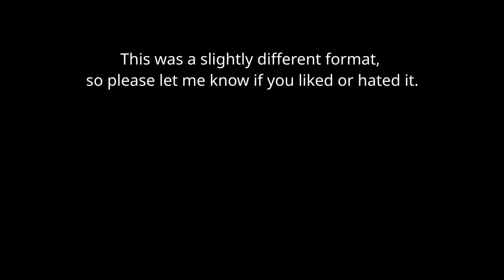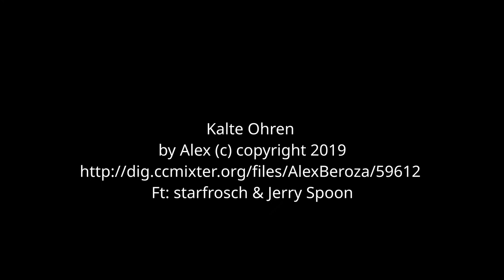Seamless Ride Bryggen to Hedegaardsvej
Hey everybody!

I wanted to try something new and show you a long play version of a ride I did across Amager.

This video has no cuts in it, so it is attempt at a filterless, honest view at what the messenger job looks like from my point of view, including the radio chatter and my sadly loud drivetrain...

It starts off kinda slow, and I sound tired, but I seem to pick up speed as the video goes on.

Just sit back and let me take you across Amager. Like one of those train videos ;)

I do hope you will enjoy!

/Loke